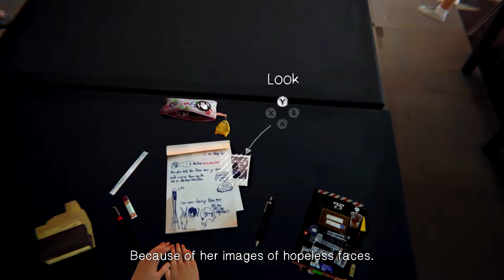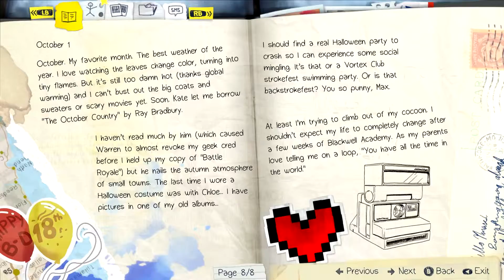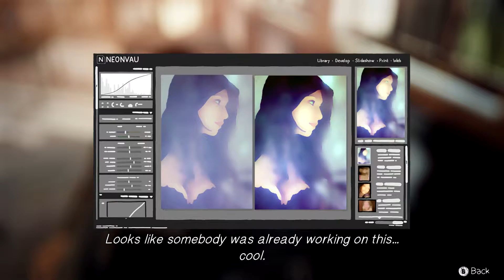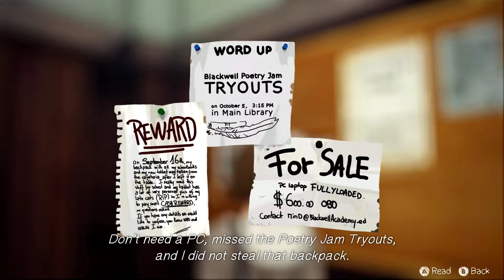Life Is Strange: Episode 1 - Gameplay Walkthrough - #1 EVERYDAY TEEN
Hey sup guys, this is part 1 of Life Is Strange Episode 1, I hope you enjoy :D